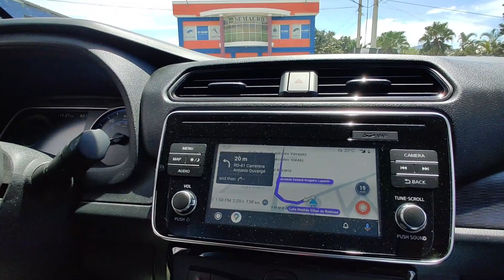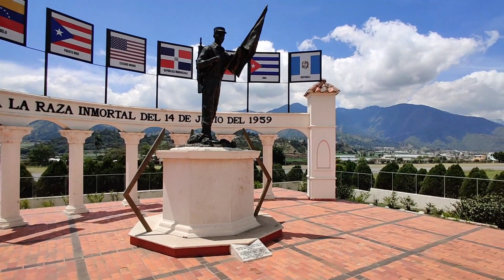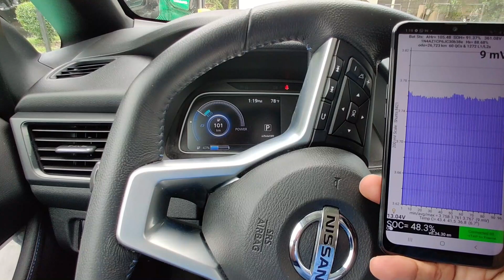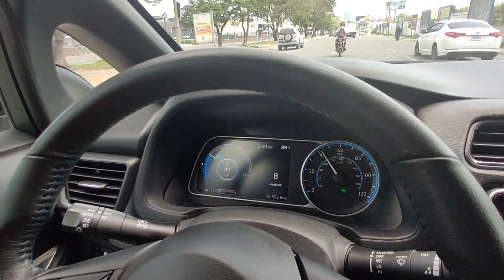Consumos Nissan LEAF viaje en descenso desde 1300msnm: Constanza Parte 2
En este video vamos a constatar los consumos que se tienen con el apoyo de la frenada regenerativa al momento de descender de terrenos altos. las diferencias de consumos en las subidas versus los descensos son inmensos.